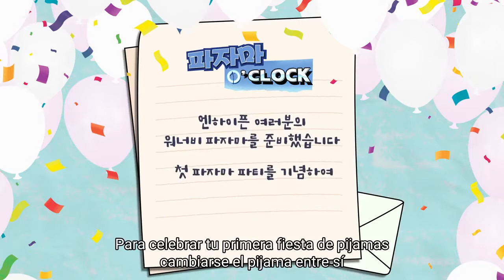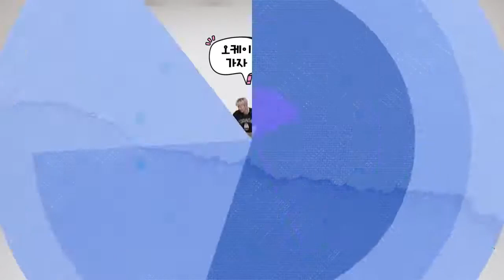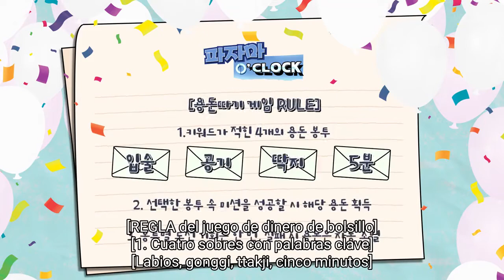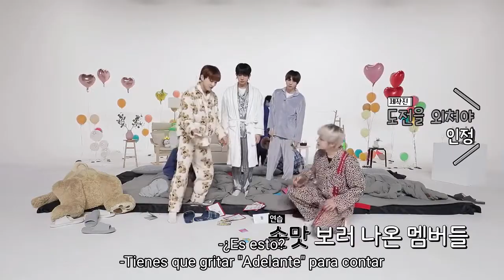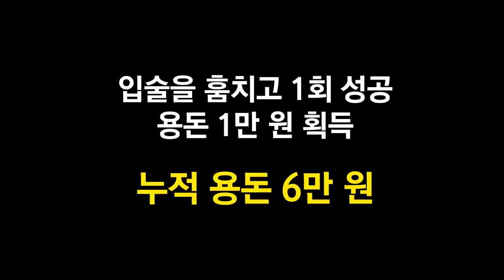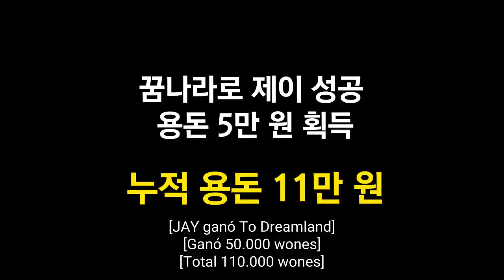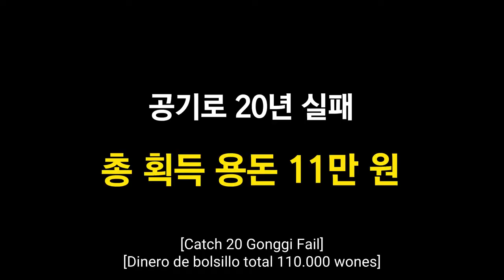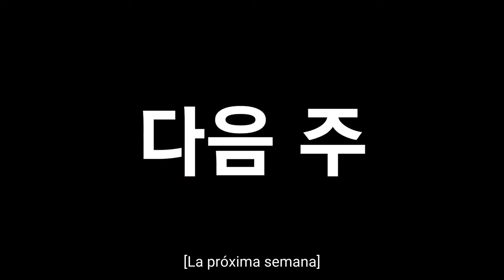(SUB ESPAÑOL) ENHYPEN 'EN-O'CLOCK' EP.3 COMPLETO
Paola Kpop Español